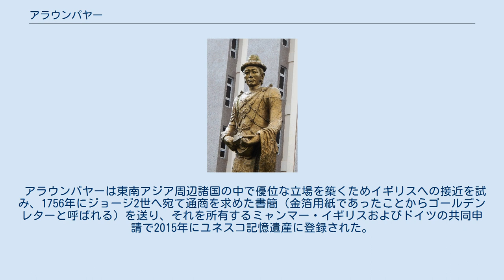アラウンパヤー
アラウンパヤー（ビルマ語 : အလောင်းဘုရား、1714年8月24日 - 1760年5月11日）は、コンバウン王朝の創始者（在位：1752年2月29日 - 1760年5月11日）。
 あるイギリス人の報告によれば当時としては大柄な180cm近くの体を持ち、天然痘の痕が顔中に残っていたといい、加えて、1760年アユタヤ（現在のタイ王国）遠征時の道中で地元の住民に加えた残虐行為がかさなり、タイ族のみならずビルマ人や配下の官吏までおびえ上がらせたという。
 1752年3月に復興タウングー王朝がモン族によって壊滅すると、モーソーポ集落の首長であったアウンゼーヤがこれに対して、周辺のビルマ人系住民の住む46集落を併合し、アラウンパヤー（菩薩）と称した。
モン族がこれに敏感に反応し翌月には、隷属を求めてアラウンパヤーを攻撃したが、壊滅。
援軍も駆けつけたが大きな打撃を被って後退した。
この後モン族は現在のタイにあったアユタヤ王朝の攻撃を受けはじめ、下ビルマへ移動したため、中央部でのモン族の脅威が消滅することになった。
 アラウンパヤーは1754年、モン族に占領されていたアワを取り戻し、勢いづいたアラウンパヤーはビルマ全土の掌握に乗り出す。
翌年、アラウンパヤーはタゴンを陥落させ、ラングーン（宿敵全滅）と改称した。
1756年にはモン族の中心地ペグー（ハンタワディー）を陥落させたが翌年の1757年には、モン族の徹底抗戦派による反乱が起きた。
アラウンパヤーはこれも収拾し、同年までにシャン族の各地の土侯がアラウンパヤーに帰順し、国内の統一は完了した。
 1758年に再びマニプールに攻め込み、インパールを占領した（約200年後のインパール作戦時の日本軍とほぼ同じ進軍ルートだった）。
その後は軍を東に転じ、アユタヤ王朝の属国化を狙って、難攻不落と言われたアユタヤに攻撃を仕掛けた。
アラウンパヤーの軍は1760年4月までにアユタヤを包囲。
アユタヤ軍は城壁を閉ざして攻防した。
一ヶ月後、雨期の訪れによって、アラウンパヤーの軍に疫病が蔓延し、敗北した。
アラウンパヤーもこのアユタヤで崩御するが、アユタヤ年代記によれば、アユタヤの撃った大砲に当たって崩御したことになっている（数ある年代記の中で一種の伝本しかこれを伝えていないので信頼性に乏しい）。
一方でビルマ側の資料では、他の兵卒と同様に熱帯性の伝染病にかかって崩御したとされている。
 アラウンパヤーは東南アジア周辺諸国の中で優位な立場を築くためイギリスへの接近を試み、1756年にジョージ2世へ宛て通商を求めた書簡（金箔用紙であったことからゴールデンレターと呼ばれる）を送り、それを所有するミャンマー・イギリスおよびドイツの共同申請で2015年にユネスコ記憶遺産に登録された。
 ^ The Golden Letter of the Burmese King Alaungphaya to King George II of Great Britain Memory of the World - UNESCO